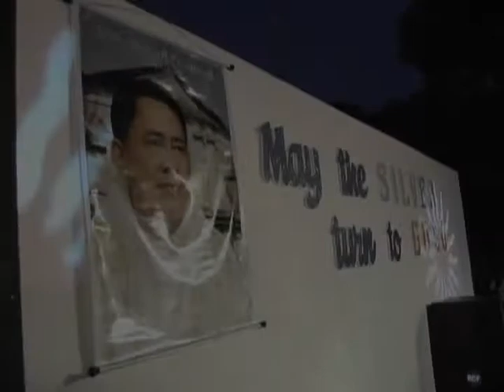Fr. Renato Cuadras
25th Sacerdotal Ordination
Cabatuan Church, Iloilo